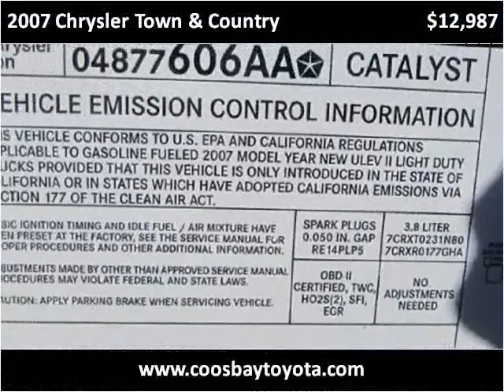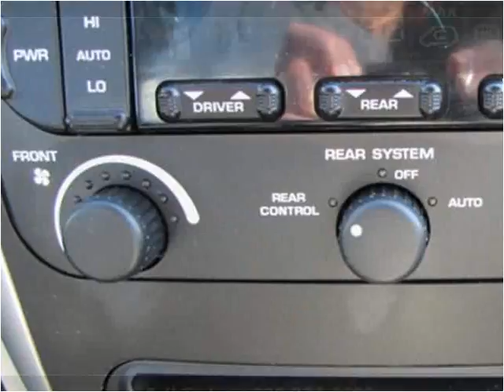2007 Chrysler Town & Country Used Cars Coos Bay OR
This 2007 Chrysler Town & Country is available from Coos Bay Toyota.